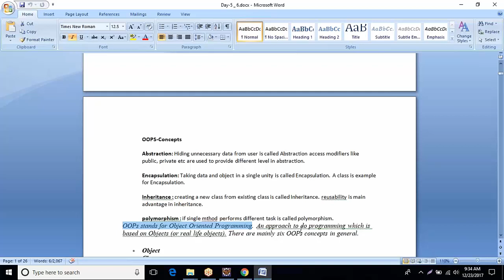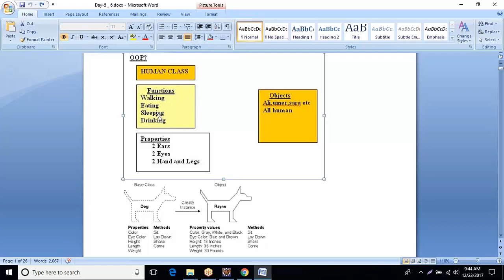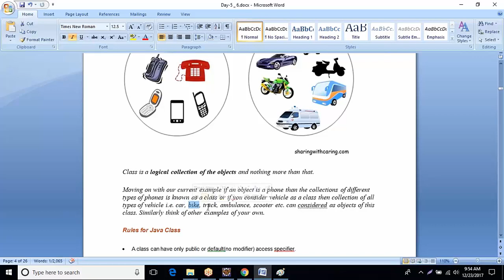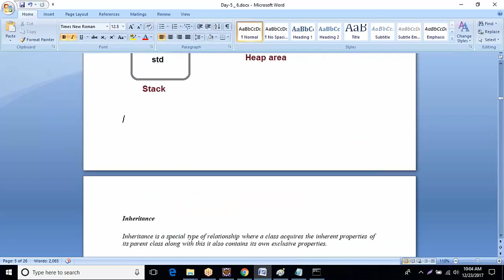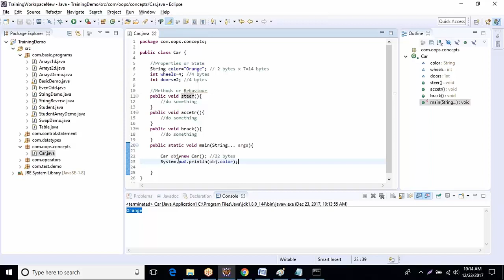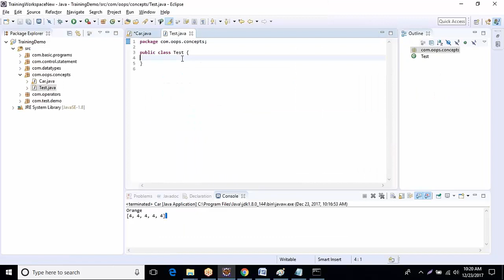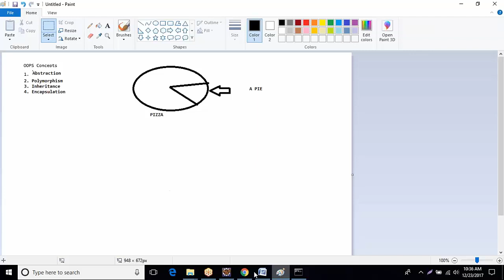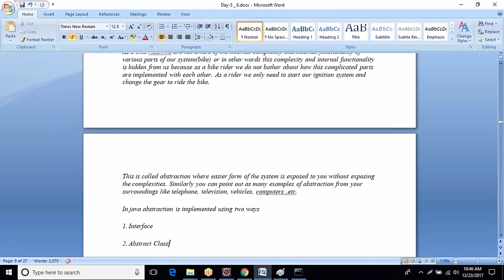OOPS Concepts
My Gadgets:
Laptop OOPs stands for Object Oriented Programming. An approach to do programming which is based on Objects (or real life objects). There are mainly six OOPs concepts in general.
• Object
• Class
• Inheritance
• Polymorphism
• Abstraction
• Encapsulation

Abstraction: Hiding unnecessary data from user is called Abstraction. access modifiers like public, private etc are used to provide different level in abstraction.
: Abstract class and Interface

Encapsulation: Taking data and object in a single unity is called Encapsulation. A class is example for Encapsulation.

Inheritance: creating a new class from existing class is called Inheritance. reusability is main advantage in inheritance.

polymorphism: if single method performs different task is called polymorphism.

Thanks,